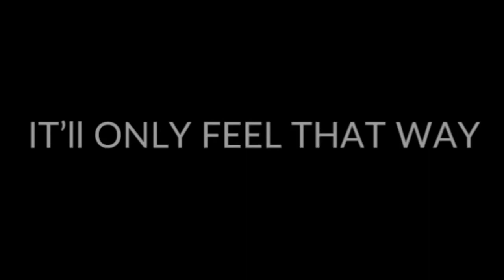Dole Mates (2022) | Official Trailer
Two strangers have to quarantine together for 28 days after a one night stand.

Written & Directed by: Dan Chaimowitz
Starring: Mariah Larocque and Blake Wright
Produced by: Dan & Brenda Chaimowitz
Director of Photography: Angie Dubois

Runtime: 1:26:32

DBC Productions, LLC
Info & Press